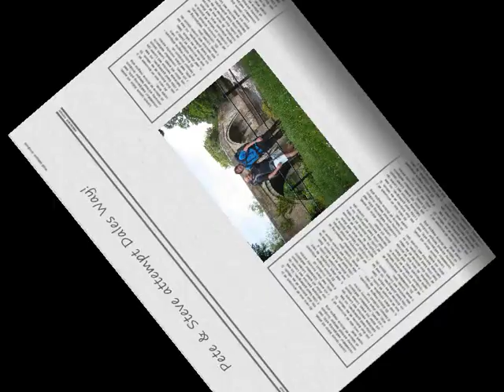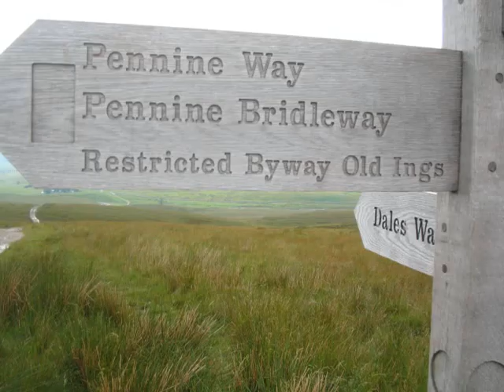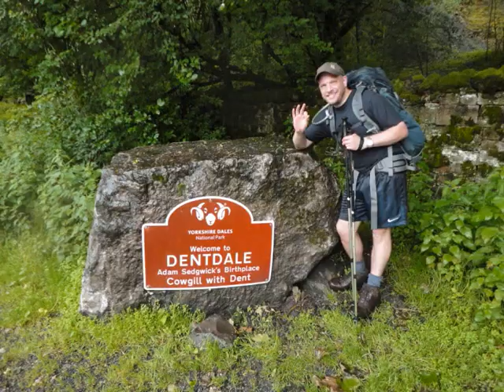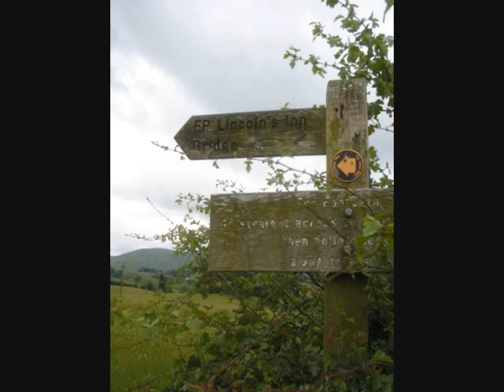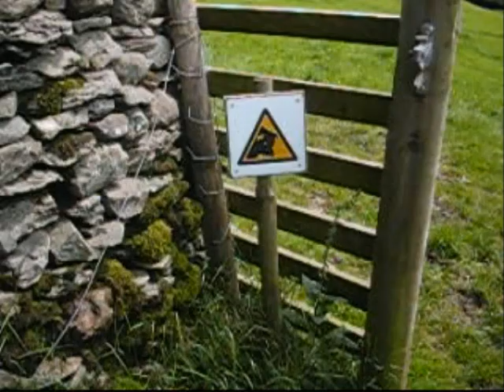The Dales Way - walking it in 5 days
Some videos and photos of Pete and Steve walking between Ilkley and Bowness on Windermere. We did the 80 miles over 5 days. Starting at Ilkley to Grassington, Grassington to Yockenthwait, Yockenthwait to Dent, Dent to Kendal and then Kendal to Bowness. Enjoy .